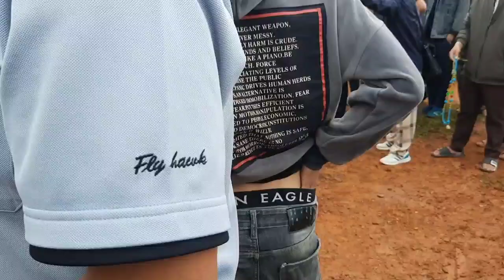nyuj thawj kub nrau nqi zaub kwv zoo saib heev 15/5/2023